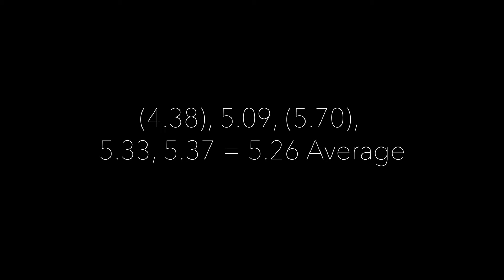5.26 Official Clock Average (7-Simul) | Cobb Cubes and Clocks 2024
So happy to finally get a good average! Hoping to get sub-5 before SEC this year.

Flip on the second solve because it was a 2 move cross lol

Cube: QiYi (Anders Mod + Extra Magnets)
Method: 7-Simul (Tommy's)
Competition: Cobb Cubes and Clocks 2024 (Acworth, GA)